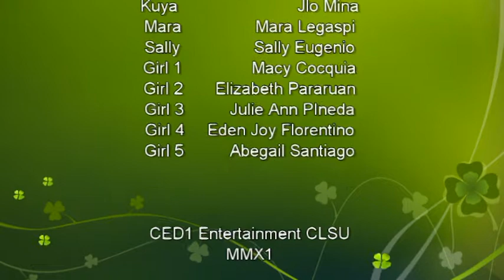Not so Pamilya Ordinaryo - (Talim)_2012_JLM Productions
This short film was shot in 2011 at the vicinity of CLSU campus by the College of Education Students- Block CED1. It has a similar theme with the recent film "Pamilya Ordinaryo" that's why they were inspired to upload it after 9 years. The short film "Talim" was one of the chosen films to show in the CAS Film Festival 2012 among hundreds of short film entries conducted by the Filipino Department- College of Arts and Sciences, CLSU. The film aims to show poverty, courage and acceptance in whatever endeavor in life. Hope you like it.